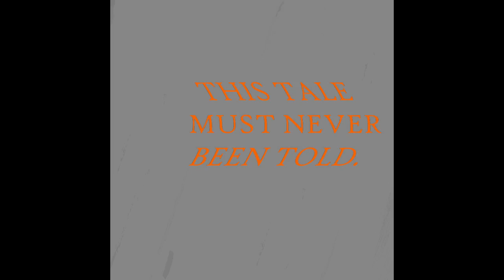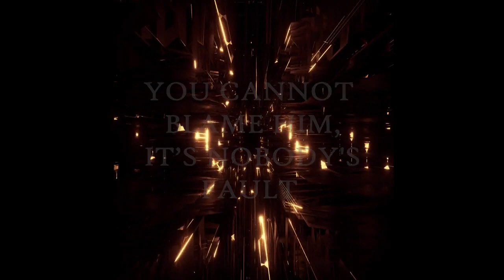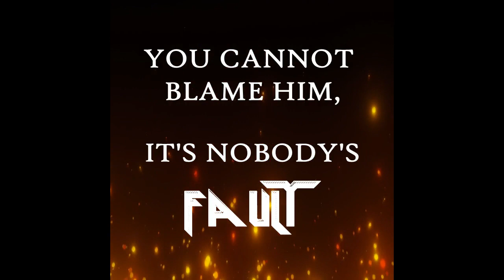STEELFORCE - The Assault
The first track of the forthcoming Steelforce’s EP “The Oracle”

Gianno - vocals
Artur - guitar
Jordi - drums
Fati- bass
Ivan Tempestas - keyboards